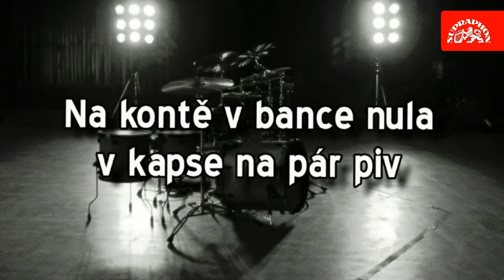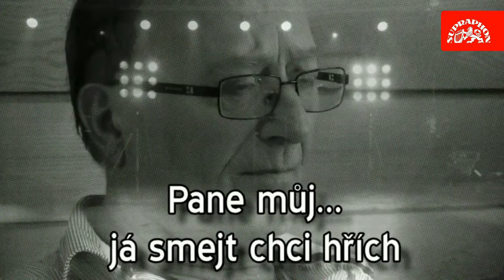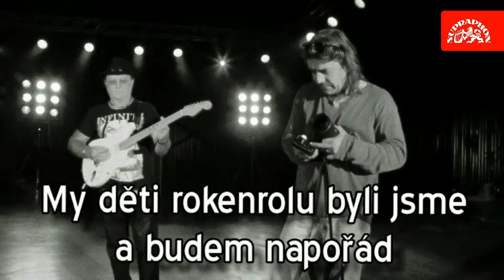OLYMPIC Pane můj (Rocková modlitba) [OFFICIAL LYRIC VIDEO]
PANE MŮJ (ROCKOVÁ MODLITBA)
CD/LP Souhvězdí šílenců
Hudba: Petr Janda
Text: Karel Šíp
Střih: Jiří Vrkoslav
interpreti: Olympic - Petr Janda, Milan Broum, Jiří Valenta, Martin Vajgl